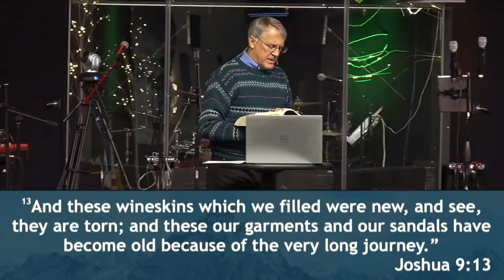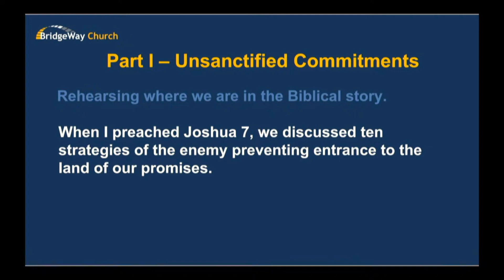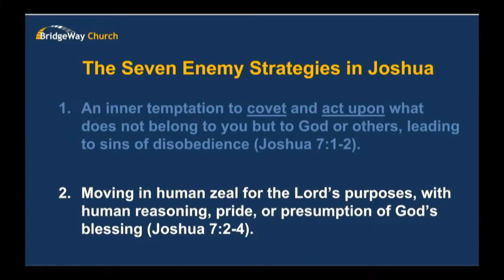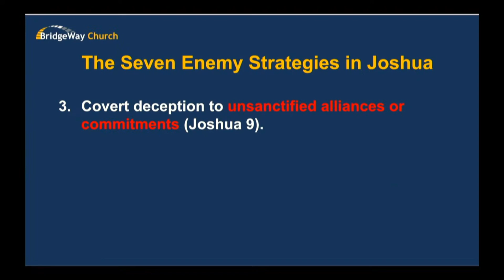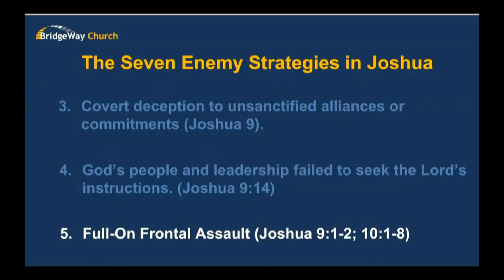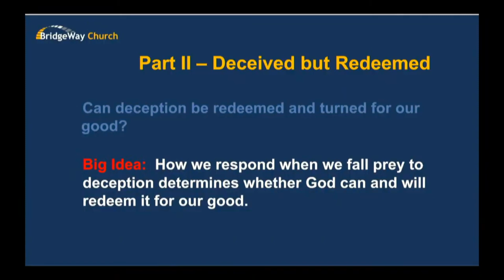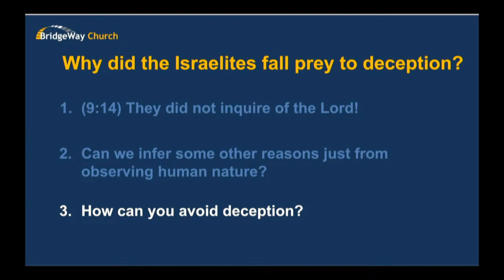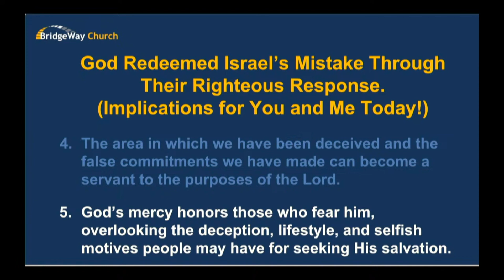Joshua 9 | Unsanctified Commitments | Dr. Peter Young | BridgeWay Church Denver | 12-17-23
Welcome to our Sunday Morning Livestream! We are a Spirit-filled Bible-believing Non-Denominational Christian Church based in Denver, CO.

Contemporary worship drives our services and our Lead Pastor Peter Young delivers biblical doctrine in his messages, in combination with the Gospel of Jesus. Come and see how BridgeWay Church Denver serves Christ for the glory of God!

To Give, please visit Bridgeway.us/give